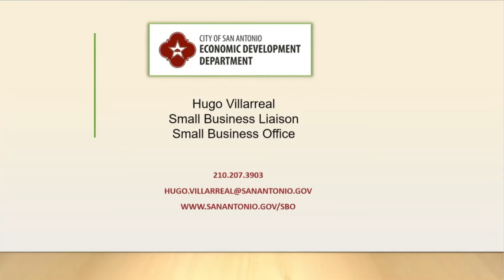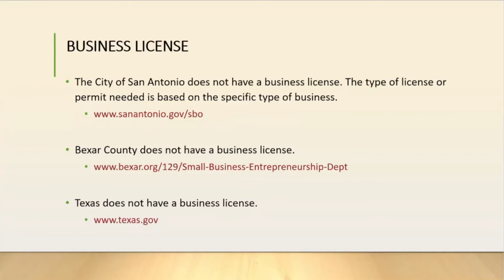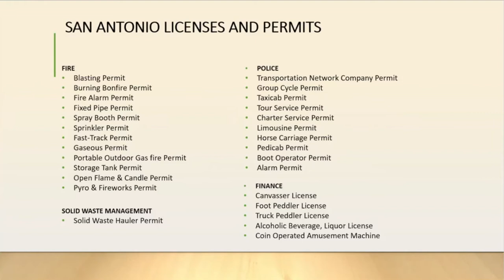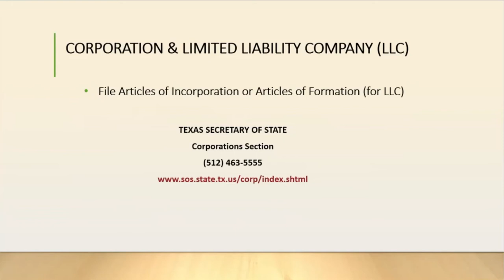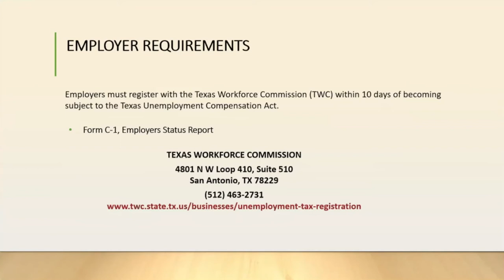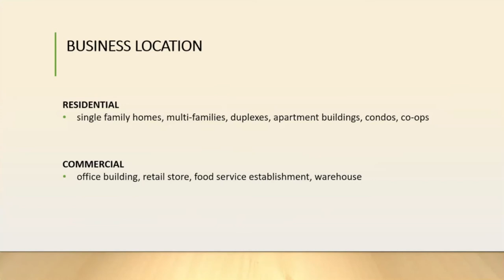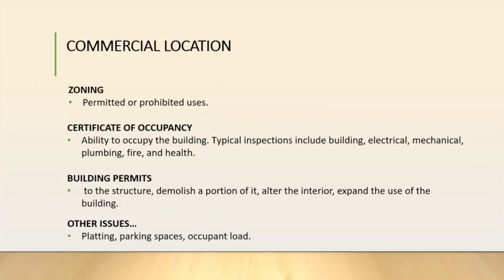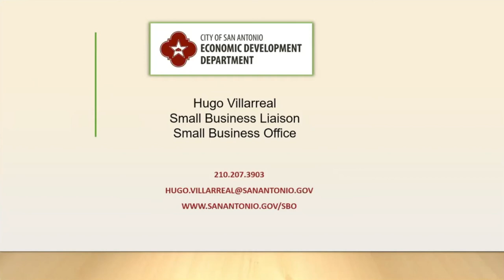COSA: Small Business Office - Permits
City of San Antonio’s Small Business Liaison Hugo Villarreal offers an in-depth explanation as to what licenses, permits and processes a small business should anticipate obtaining when operating within the City of San Antonio and Bexar County.